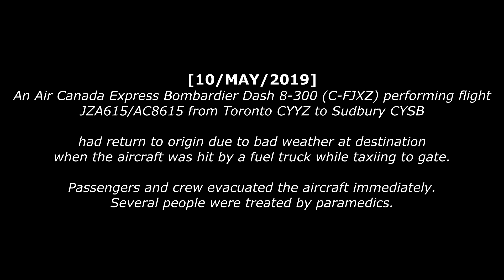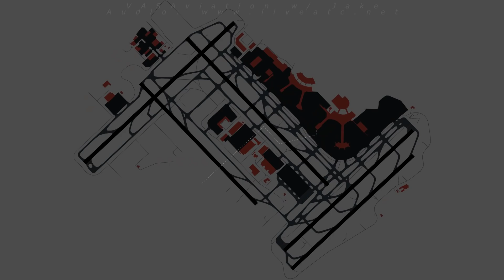Jazz DASH-8 is HIT BY A FUEL TRUCK at Toronto/Pearson Airport!